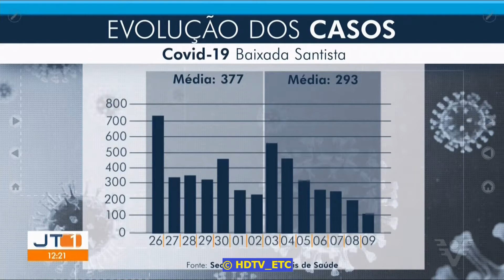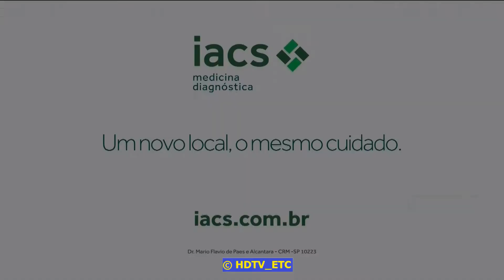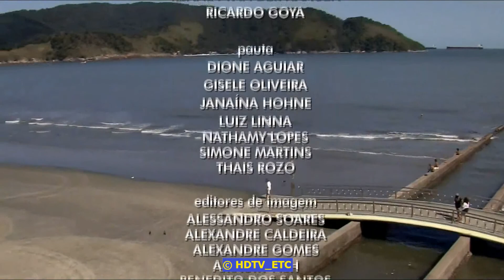Aniversário de 40 anos da Rádio Tri FM Santos 105.5 - Jornal da Tribuna 1ª edição (10/05/2021)